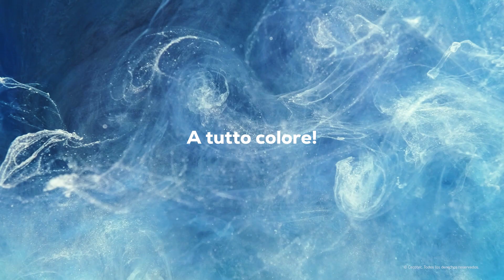Pistola a spruzzo CecoRaptor Perfect Color 4020 Ultra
Pistola a spruzzo CecoRaptor Perfect Color 4020 Ultra  senza fili con batteria da 20 V, 4.000 mAh.  Con serbatoio di grande capacità (1000 ml), flusso di vernice di 700 ml/min e viscosità massima di 70 DIN/s.  Beccuci intercambiabili con diametri di 1,80 mm e 2,6 mm. Finiture omogenee, veloci e pulite.